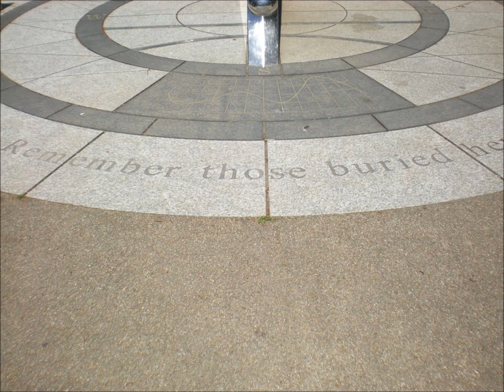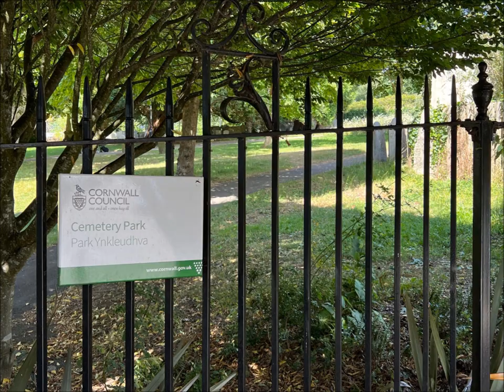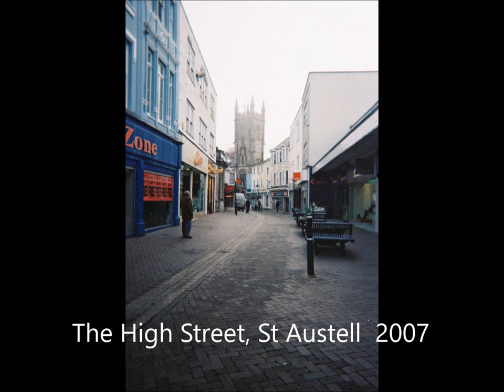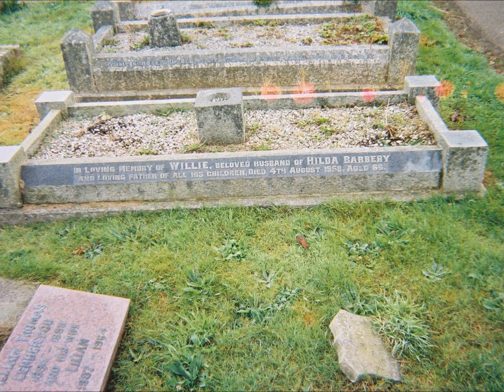Zara's Cornish Ancestry, St Austell Visit Part II' 2007 by Sheila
An interesting an informative visit to St Austell in Cornwall on the trail of Zara's Cornish Ancestry--The town is often quoted as the place of Registration even if family lived in the local villages surrounding the area..The visit to the library revealed some family tree information and some great photos and images---more time was needed really spending looking in their archives but since 2007 ( its now 2024) much information has been obtained and a lot of data has since been digitalized and placed online--extremely useful when the actual places are not easy to visit for a number of reasons like lack of transport...The online access provides a plethora of information including BMD records, burials and locations. I would really love to revisit--its been a long time and would the experience would be very rewarding...So much to discover including newspaper articles and news from countries where some emigrated back in time...Zara has such a rich family tree with her Cornish and Devon ancestry on her father's side of the Tree and on my side taking her to Suffolk and Cambridgeshire, London and Essex and up North again with her father and the Hodge tree of Preston , Croston and other locations in Lancashire.The Cornish Ancestry takes us to Pentuan with a large Barbery family presence, also St Ewe, probus, Ladcock, Charlestown, Mevigissey, St Ives and Penzanace.